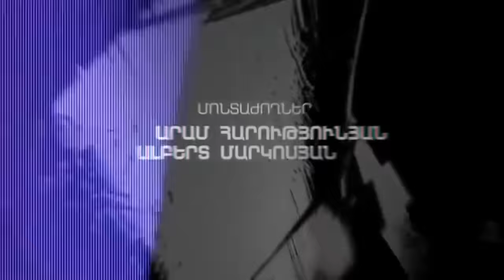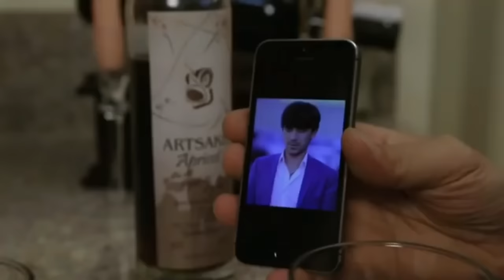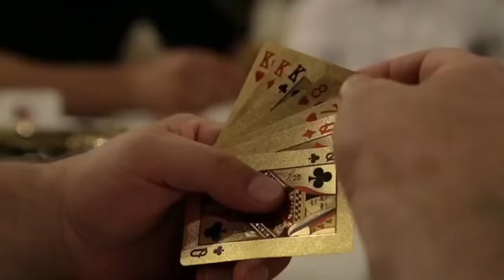Հրեշների Գայլը, 3-Seria, Hreshneri Gayl